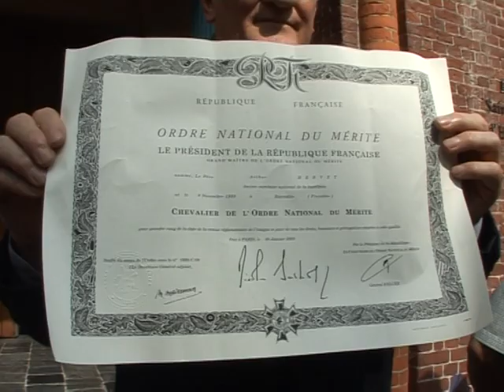video-arabic-Le père Arthur, un curé parmi les Roms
A 71 ans, le père Arthur, ce prêtre lillois qui fut le protecteur des détenus et des prostitués avant d'embrasser la cause des Roms en s'opposant avec fracas à Nicolas Sarkozy, revendique ses "dérapages" au nom du sacerdoce et du Christ, seule autorité incontestable à ses yeux. Portrait.